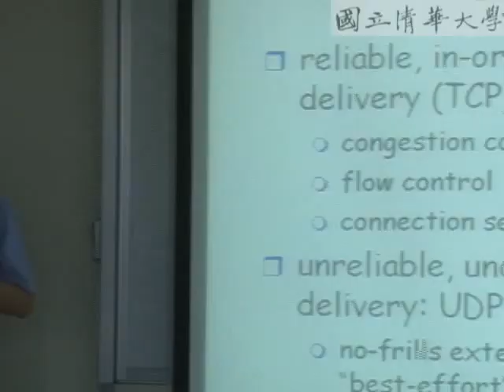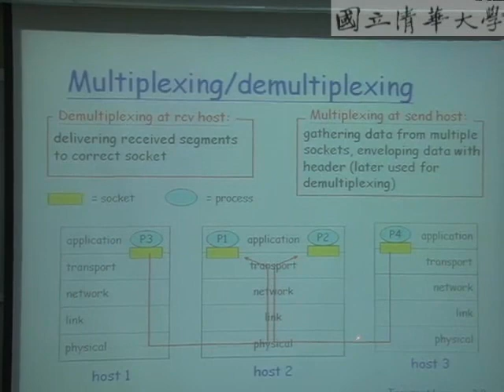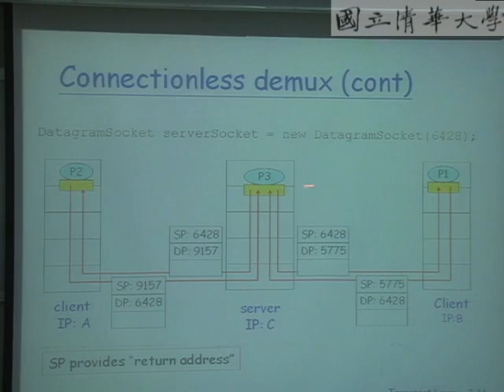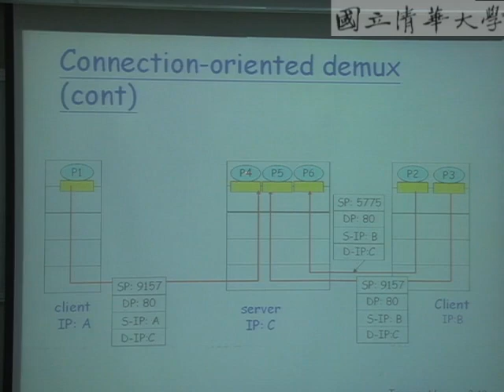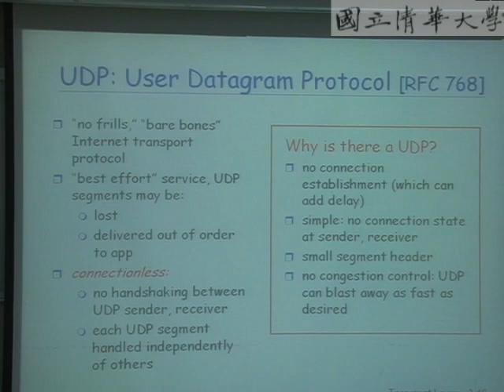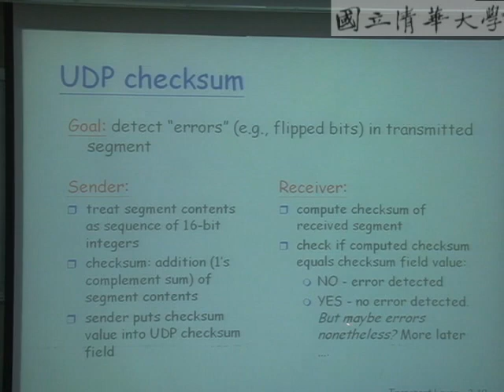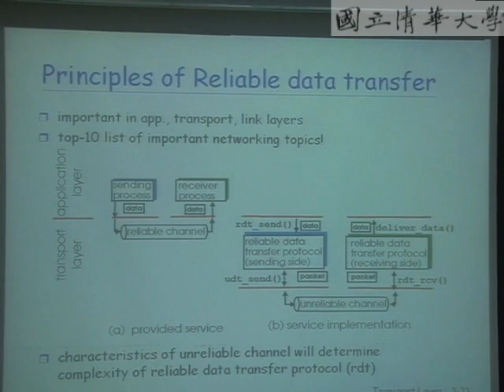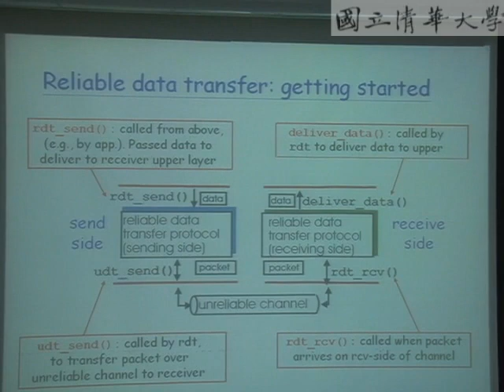計算機網路概論 Ch3 : Transport Layer - B